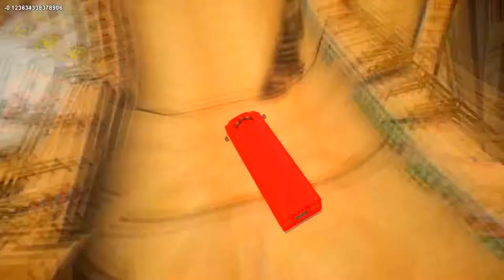COLOR SPIDERMAN HAVE FUN W CUSTOM LIGHTNING MCQUEEN CARS & COLOR BUSES NURSERY RHYMES FOR KIDS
SILA CAPITULOS COMPLETO